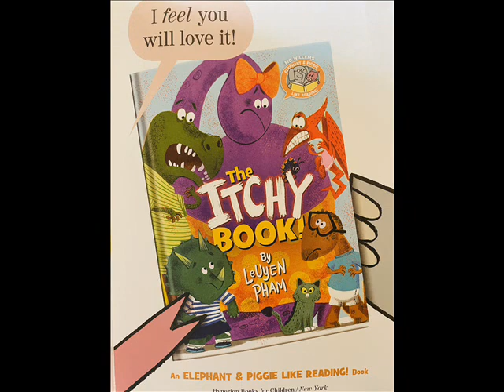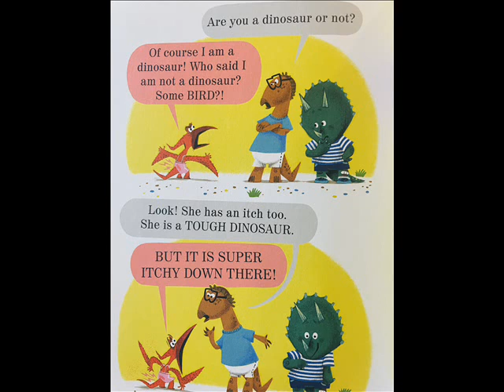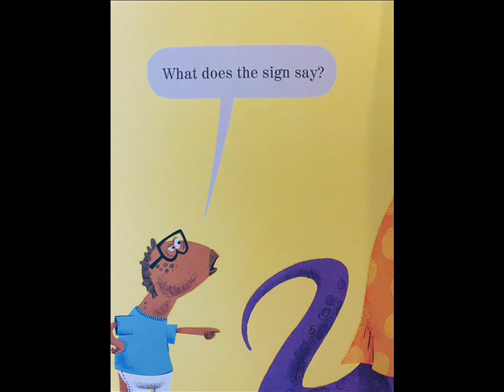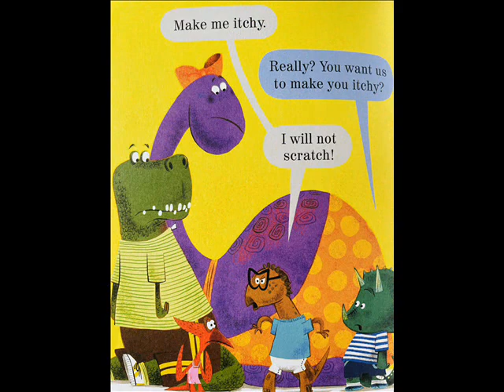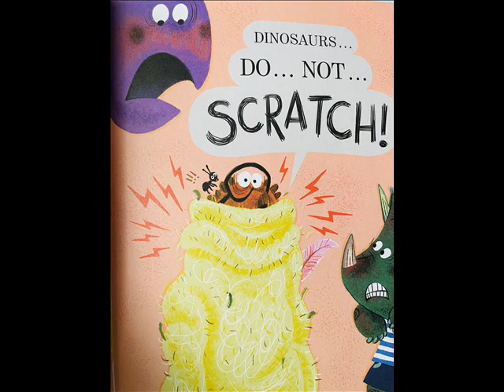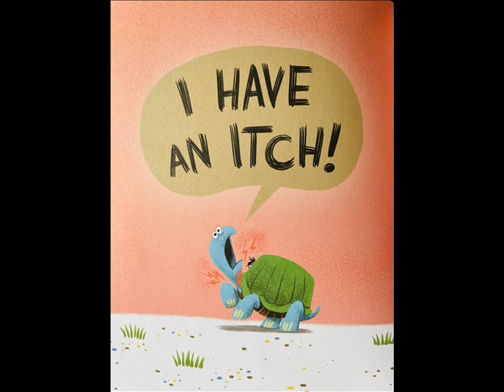THE ITCHY BOOK | READ ALOUD BOOKS | STORIES FOR KIDS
What do itchy dinosaurs do if there is a rule written in stone saying, DINOSAURS DO NOT SCRATCH! This story is written by Leuyen Pham and Mo Willems.